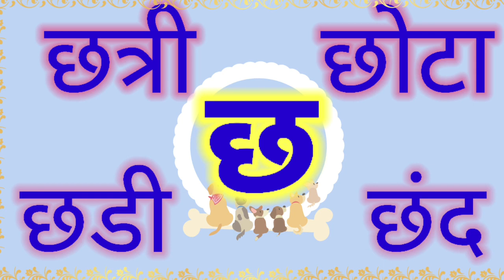वाचूया ,लिहूया ( पान नं १३ ) ठराविक अक्षराने सुरु होणारे शब्द ( इयत्ता दुसरी ) विषय मराठी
श्रीम रत्नमाला मोतीलाल  सरगुले
जि प प्राथ शाळा निरगुडे
ता.इंदापूर जि.पुणे